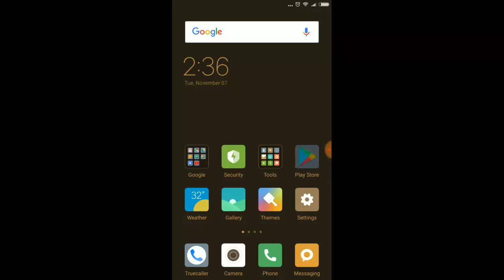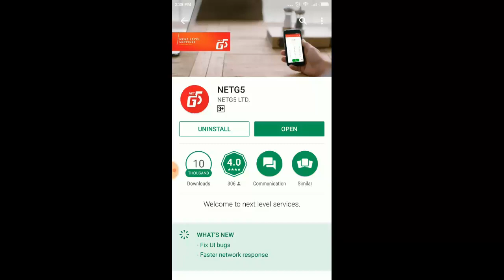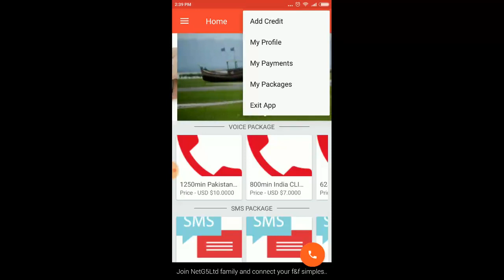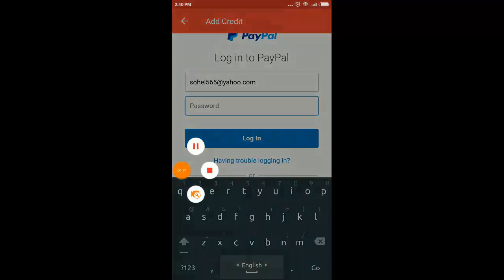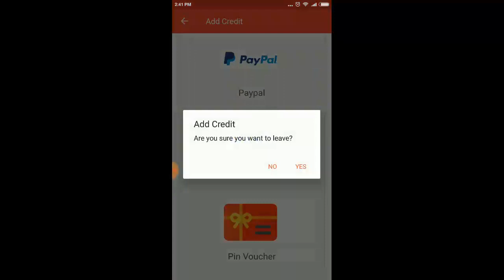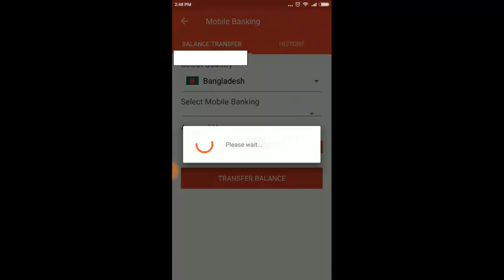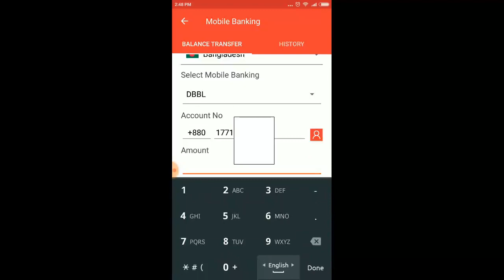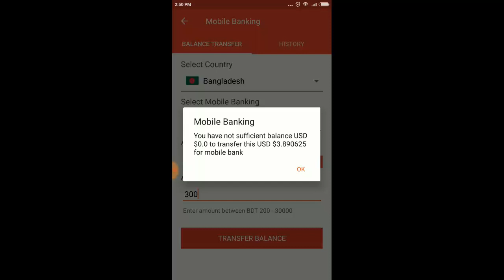Paypal (পেপাল) থেকে টাকা তুলুন Rocket (রকেট) বা Bkash (বিকাশ) এ।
হ্যালো বন্ধুরা, এখানে আপনি বর্তমান সময়ের স্মার্ট ফোন, টেক দুনিয়ার সকল প্রকার দরকারি তথ্য ও তা কিভাবে কাজ করে তা জানতে পারবেন, এছাড়া কম্পিটার এর দরকারি তথ্য সেবা ও পাবেন।পুরানো কিন্তু কার্যকর টুকিটাকি সকল বিষয় তো থাকবেই। এছাড়া আপনাদের টেকনিক্যাল যে কোন বিষয়ে জানার থাকলে অবশ্যই জানান, আমরা আগ্রাধিকার ভিত্তিতে তা জানানোর চেষ্টা করবো। ধন্যবাদ আমাদের সাথে থাকার জন্য।